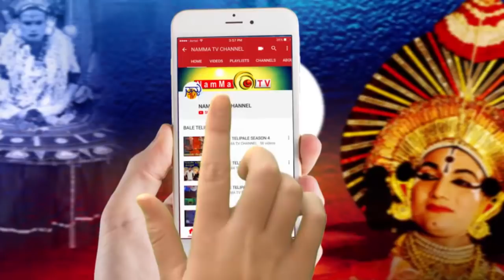PILI NALIKE 2018 - POLALI TIGERS | PURALDA APPENA MOKEDA BOLLILU